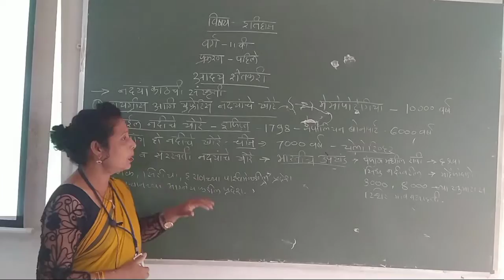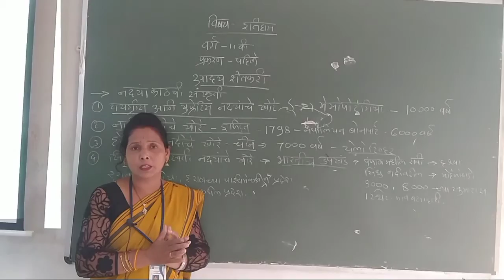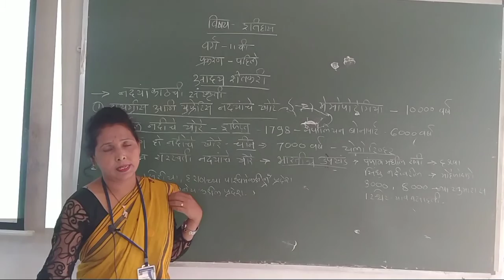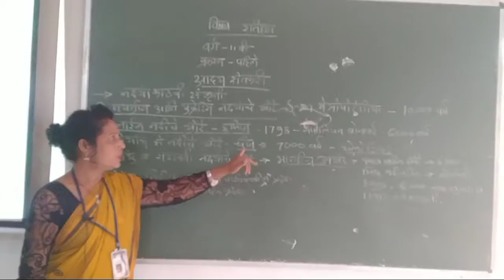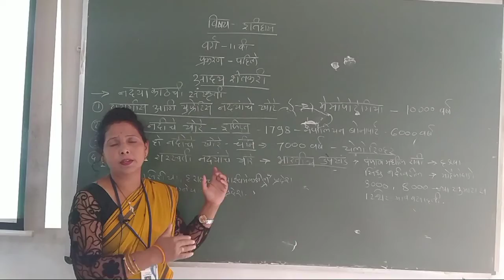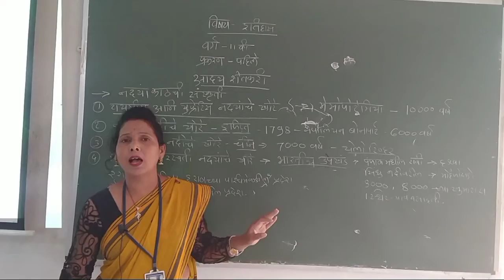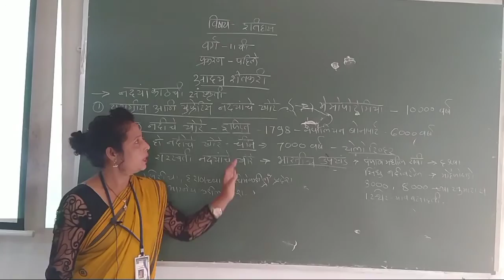11th History- नद्याकाठ्ची संस्कृती